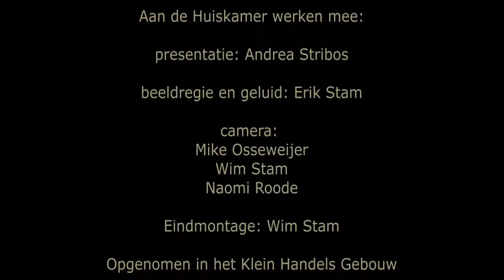S10A39 Kees van Dam stapt in de schaduw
Andrea Stribos presenteert deze keer vanuit het Klein Handelsgebouw in Sommelsdijk een nieuwe aflevering van "De Huiskamer van ...".
In dit praatprogramma praat Andrea dit keer met Kees van Dam over zijn stap naar de schaduw.